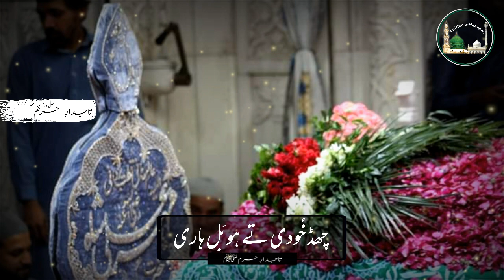Golra Sharif - Whatsapp Status - Laa Mehr E Ali Nal Yaari - Pir Syed Mehr Ali Shah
Golra Sharif
Whatsapp Status [Use Headphones|HQ|]
Aj Sik Mitran Di|HD|
Aj Sik Mitran Di Whatsapl Status
Golra Sharif Qawali[Mehfil E Sama]
"Laa Mehr E Ali Nal Yaari
Rab Tenu Mil Pau Ga
Chad Khudi Tay Ho Bal Haari

tajdar_e_haaram